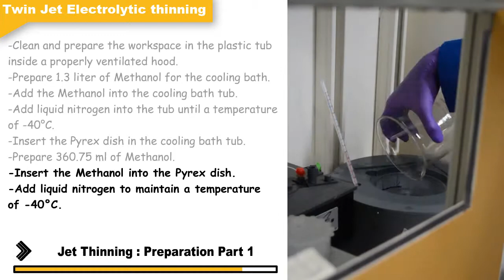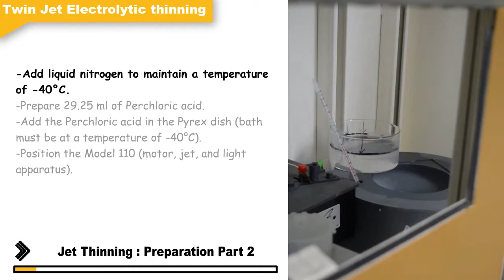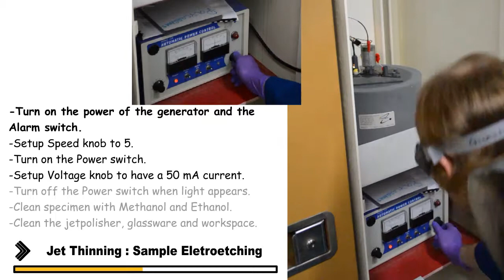Jet electropolishing / Electrolytic Jet Thinning - Overview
Caution: Do not try at home; use Health and Safety recommendations of your work institution!
Jet electropolishing (Electrolytic Jet Thinning) for Transmission Electron Microscope specimen preparation. The model 110 Jet Electropolisher from Fischione is designed to perform dislocation free thinning of materials for subsequent analysis in a Transmission Electron Microscope. This extremely versatile instrument can be used to thin materials and alloys electrolytically with corrosive electrolytes; or to thin non-metals and semiconductors such as gallium or arsenide, chemically, using nitric hydrofluoric or bromide-methanol solutions.